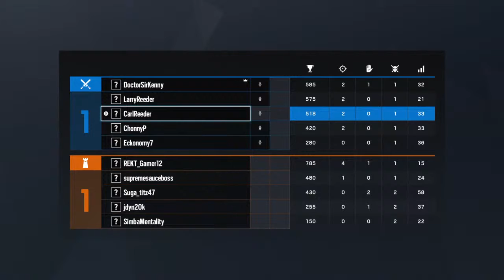Corona.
Just a couple of guys that like video games playing video games.